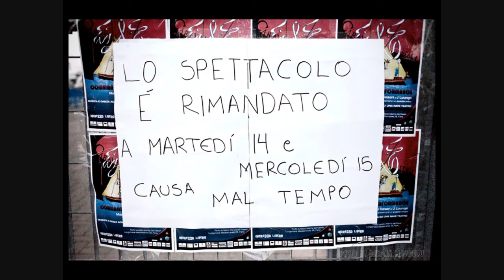2011 Caravan Stage Tour slideshow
Two and a half minutes from Command Performance 2011 tour.